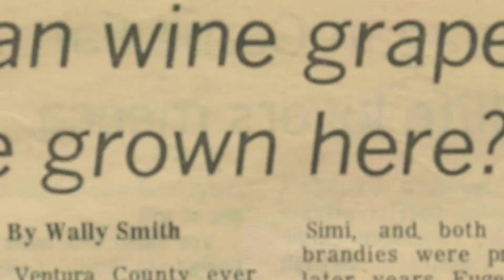¡Extensión Cooperativa de la UC celebra 100 años!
Desde 1913, Extensión Cooperativa de la UC ha venido aportando soluciones, sirviendo como catalizador de cambio, estableciendo colaboraciones, protegiendo los recursos naturales, educando a la gente. Científicos de Extensión Cooperativa de la Universidad de California, junto con investigadores en los planteles educativos y asesores en los condados, han venido trabajando para hacer de California el principal estado agrícola de la nación.